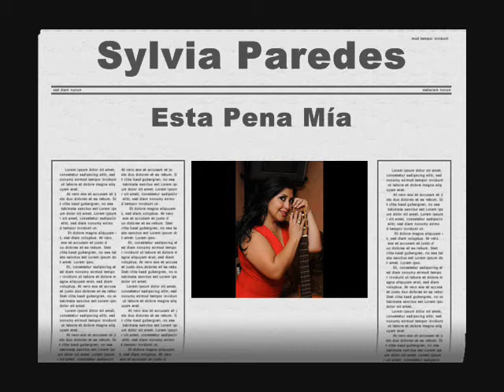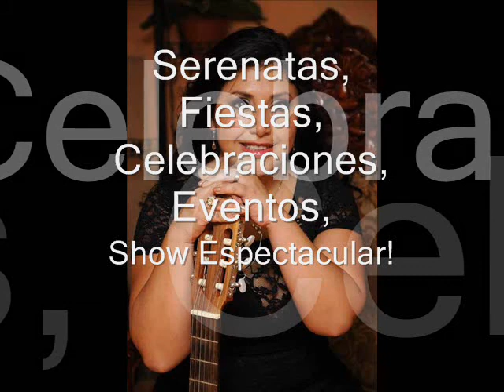Sylvia Paredes y su marco musical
Las mas bellas canciones. Para que tu evento sea todo un Exito. La versatilidad en un show de musica romantica y musica tropical desde Ecuador Tiene Talento Sylvia Paredes, Pasion por la musica.